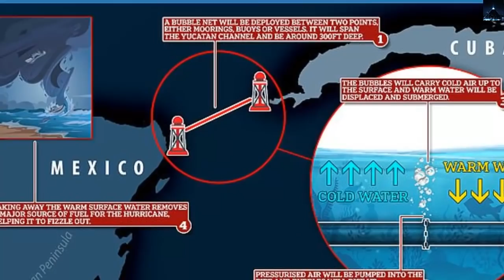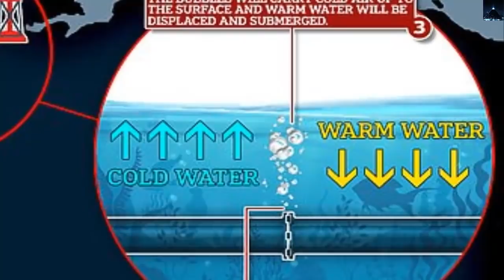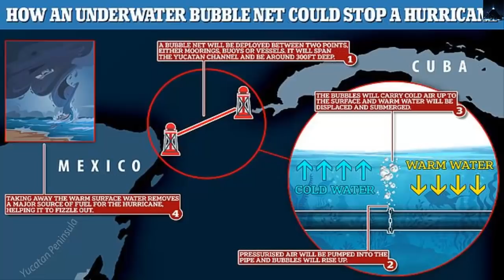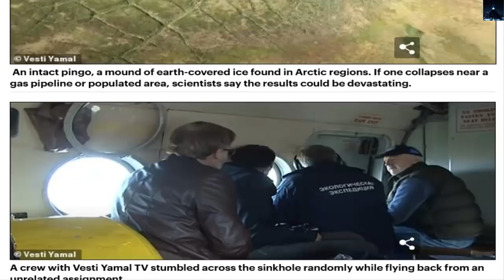Descubren como detener los huracanes que azotan el golfo de México y EE. UU. Seria en Yucatán y Cuba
Científicos descubren como detener los huracanes mortales que azotan el golfo de México y EE.UU. el experimento seria en Yucatán, México y Cuba

Aparece otro gigantesco agujero en Siberia